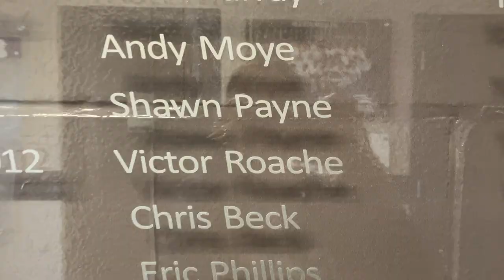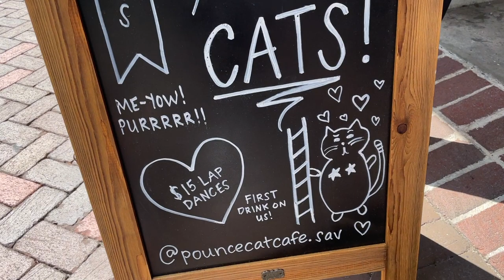VLOG 48: Going to Georgia, GSU Baseball + I'm Going to Dye My Hair Again.. | Thirties & Thriving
It was a shorter one but I hope you enjoyed!

We are SO CLOSE to 15k! Don’t forget to share on your IG story and tag me for a repost :) I appreciate you SO MUCH!

EQUIPMENT USED:
-Sony a6400 Digital Camera
-Ring Light
-Soft Box Lights